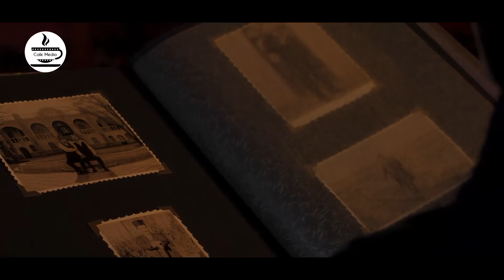سریال آتش و باد - قسمت 25 | Serial Atash o Bad - Part 25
روایتی در دل تاریخ است که عشق، آتش خشم را شعله ور می کند. این سریال با یک جنگ بزرگ ادامه پیدا می‌کند و همزمان پرداخت‌هایی به فراز و فرودهای تاریخی در عصر مشروطه دارد.
بهادر کدخدای ایل پوسان با کدخدای طایفه همسایه سرخو رقابت و مخالفتی دیرینه دارد. مدتی است آتش کینه‌ها خاموش شده است تا اینکه سرخو با اعتماد به نفس به خواستگاری دختری زیبا و کم سن و سال بهادر جهان پسند می‌آید. غافل از اینکه قرار است مدتی بعد جهان پسند به عقد پسرعمویش درآید. بهادر قاطعانه با این وصلت مخالفت می‌کند. زخم‌های کهنه سرباز می‌کنند. هر دو طایفه از کدخدای خود حمایت می‌کنند. درگیری ابعاد بزرگتری می‌یابد و بهادر تلاش بزرگی را آغاز می‌کند.

کارگردان: مجتبی راعی
نویسنده: سیروس تسلیمی
تهیه کننده: حسن نجاریان

سال پخش: 1401
ژانر: تاریخی، عاشقانه، درام
There is a story in the heart of history that love ignites the fire of anger. This series continues with a great war and at the same time pays attention to the historical ups and downs in the constitutional era.

Bahador, the chief of the Pusan tribe has a long-standing rivalry and opposition with the chief of the neighboring Sarkhoo tribe. The fire of resentment has been extinguished for some time until Sarkhoo confidently proposes to a young and beautiful girl, Bahador Jahan. Unaware that Jahan Fasand is going to marry his cousin some time later. Bahador strongly opposes this alliance. Veteran wounds heal. Both clans support their chiefs. The conflict becomes bigger and Bahador starts a big effort.
Serial Atash o Bad - Part 25

Director: Mojtaba Raei
Author: Siroos Taslimi
Producer: Hasan Najarian

Release: 2023
Genre: Historical, Romance, Drama